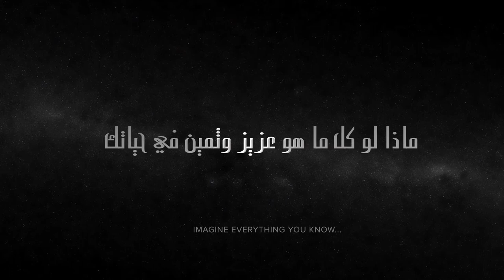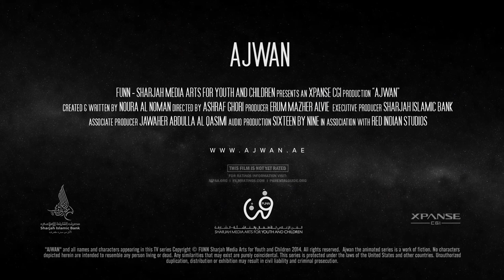AJWAN Teaser Trailer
Ajwan teaser trailer for proposed animated series, produced by Xpanse CGI for FUNN Sharjah.